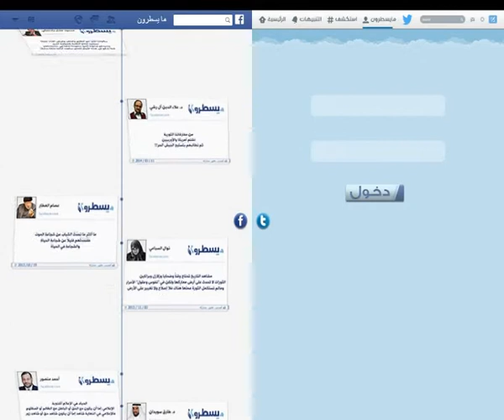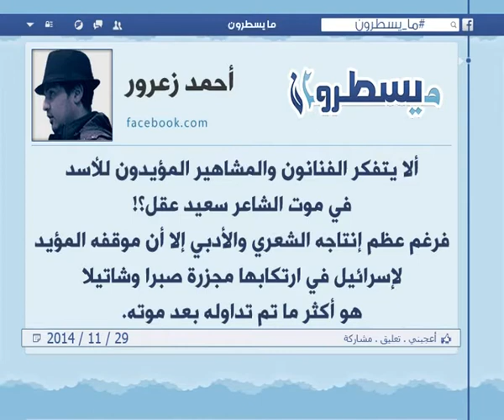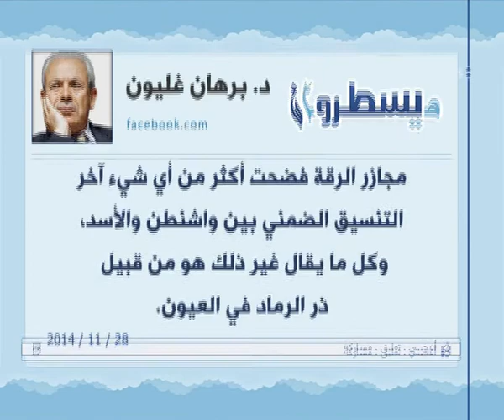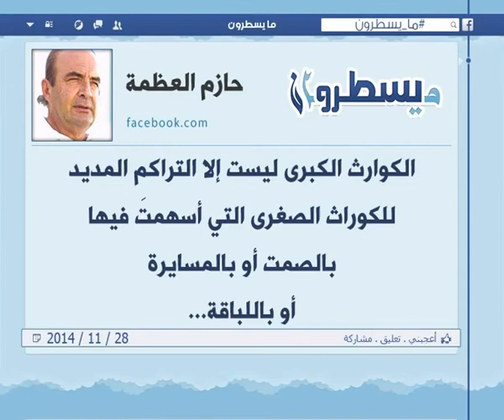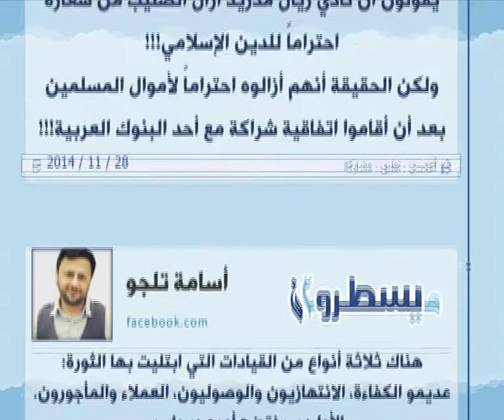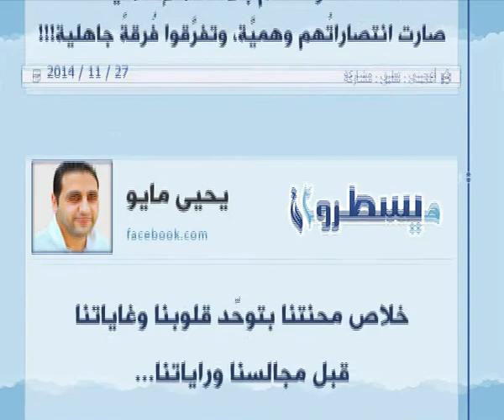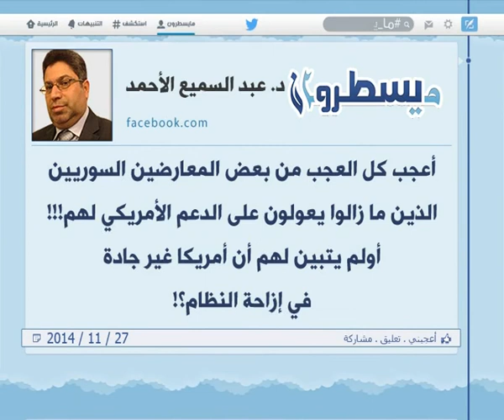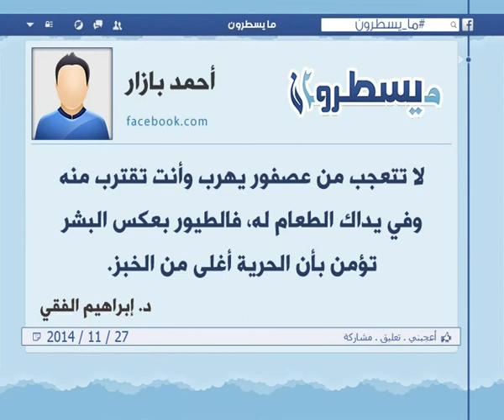الحلقة 200: برنامج ما يسطرون